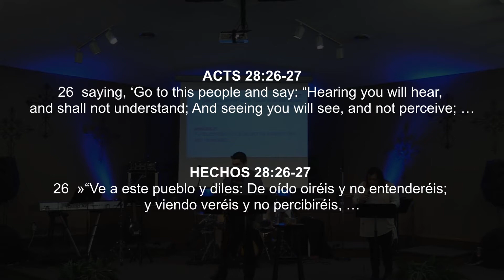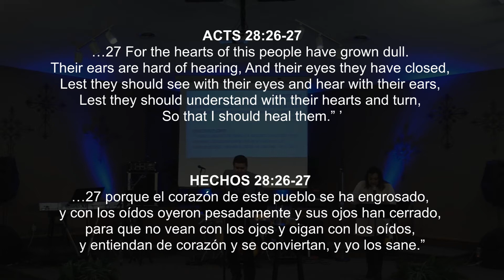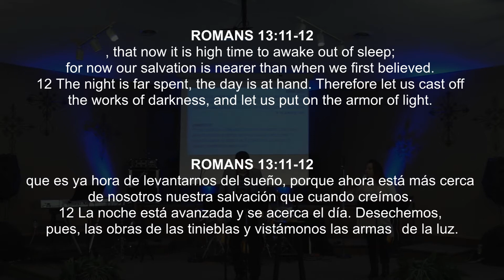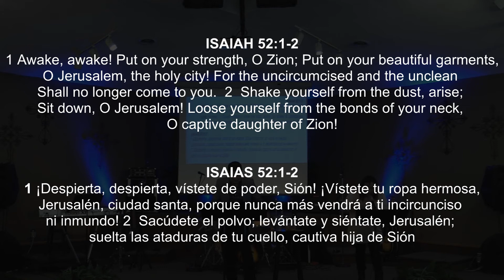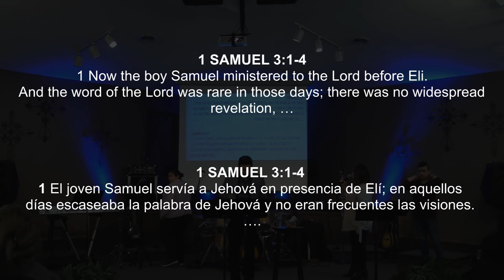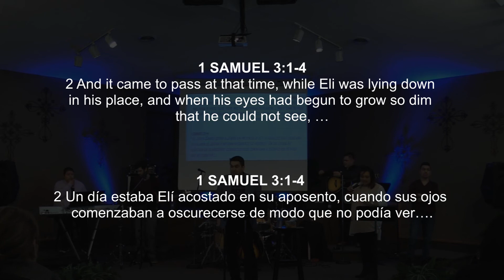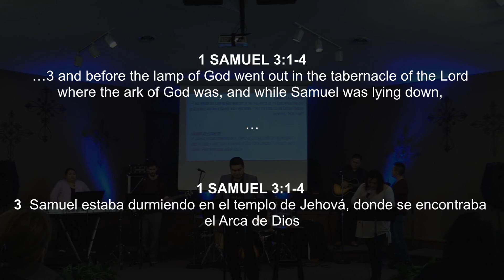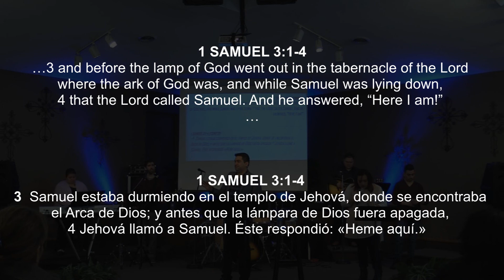4. Effect of a Supernatural Movement (Part 2) - Efecto del Movimiento Sobrenatural (Parte 2)